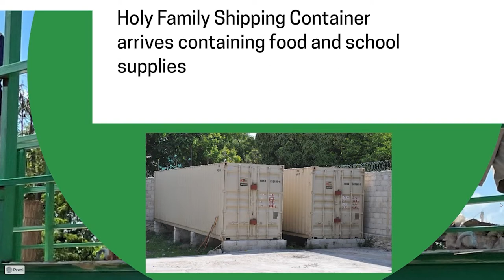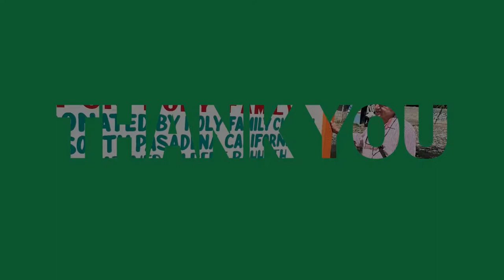Construction on Shipping Container Bridge Finished - Thank you Holy Family!